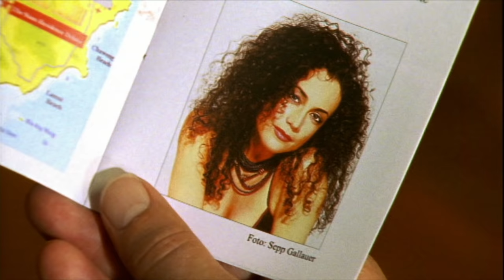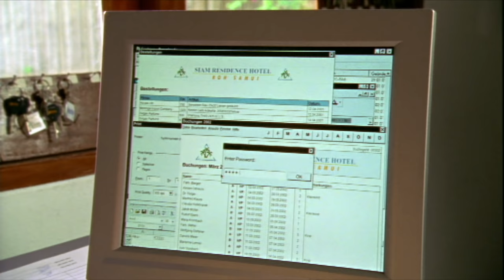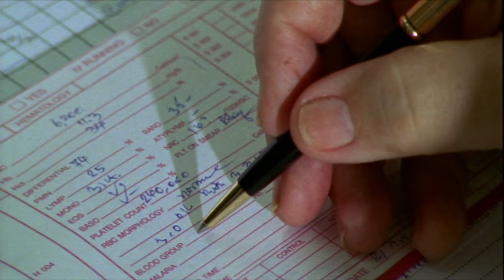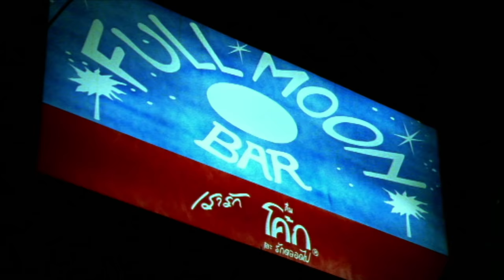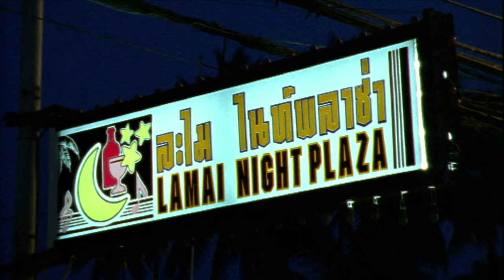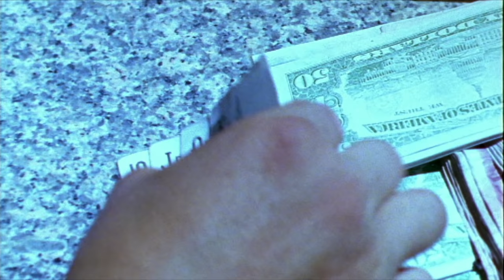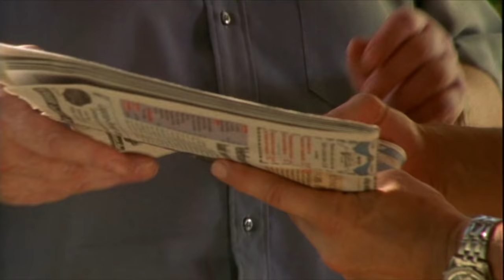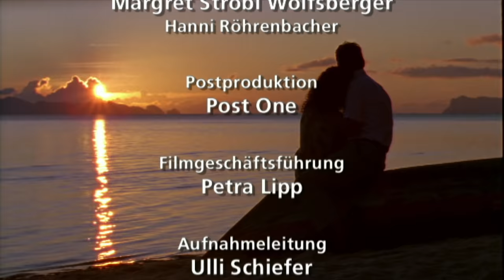Eine Insel zum Träumen - Koh Samui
Die Freunde Fabian und Roderik haben nach ihrem finanziellen Desaster eine neue Geldquelle gefunden. Die beiden sind ein geschäftstüchtiges Gauner-Duo. Der gutaussehende Fabian bürgt dafür, dass sich wohlhabende Damen in ihn verlieben und der schwergewichtige Roderik ist für die Organisation und das „Gewusst wie“ zuständig. Bis, ja bis sich Fabian richtig verliebt und sich in eine ordentliche Familienintrige verstrickt und Roderiks geniale Strategien zu versagen scheinen…